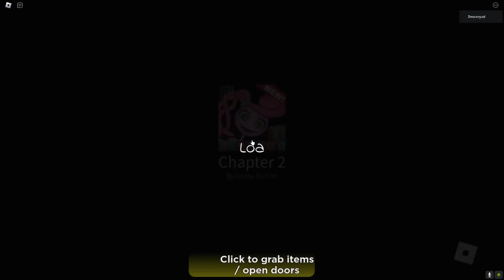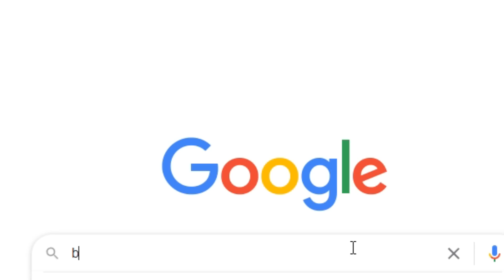لعبت بوبي بلاي تايم الشابتر الثالث قبل لا ينزل !!؟ ( عودة مومي ! ) - Poppy Playtime Chapter 3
من بعد نزول الاعلان الرسمي للشابتر الثالث من بوبي بلاي تايم ! ، في هذا المقطع نشوف اذا راح اقدر اسرب شابتر 3 و العبه قبل الكل !

علامات للمقطع:

-إعلان الجزء الثاني من بوبي بلايتايم
بوبي بلاي تايم
شرح كامل لتجربة 1006 هل هي فعلا هاجي ام هي شخصية سنعرفها في الجزء الثاني
او شخصية العنكبوت كلها اسالة ستعرفها في الفيديو
نظريات محزنة عن التجربة ١٠٠٦ في بوب يبلاي تايم
أسرار لم تعرفها عن لعبة بوبي بلايتايم الجزء الثاني..
أسرار لعبة بوبي بلاي تايم poppy Playtime...
فناف 1
فناف 2
فناف 3
فناف 4
فناف 5
فناف 6
فناف 7
بوبي بلاي تايم ابوفله
بوبي بلاي تايم بندريتا
بوبي انخطفت !! - Poppy Playtime Chapter 2 #1
وقت اللعب مع بوبي الجزء الثاني ! Poppy Playtime Chapter 2 (مترجمة)
بوبي بلاي تايم : صديق ام عدو ؟ | Poppy Playtime Chapter 2 #1
ليش كيسي ميسي قاعدة تساعدنا ؟! | poppy Playtime chapter 2 😱
طلع واحد ثاني !! - Poppy Playtime Chapter 2 #2
إذا دخلت المصنع هذا ما راح تطلع حي؟؟ النهاية🏃🏽‍♂️ |( Poppy Playtime (Chapter 2
نهاية سرية؟! 😱 | 5 أسرار أخرى لم تعرفها عن لعبة بوبي بلايتايم الجزء الثاني
أنت هو الشرير الرئيسي 😱 | السر النهائي | poppy Playtime chapter 2
الالعاب هذي توقعت الشابتر الثالث من بوبي بلاي تايم قبل لا ينزل !!؟ - Poppy Playtime Chapter 3
كيف ستبدو بوبي بلاي تايم شابتر 3🧐⁉️ | من هو العدو الجديد؟!
كشفت هوية اللاعب الحقيقية في بوبي بلاي تايم شابتر 3 !! - Poppy Playtime Chapter 3
Poppy Playtime: Chapter 3 - Teaser Trailer has Dropped! (Reaction & Analysis)
جميع الاسرار المخفية الي محد لاحظها في اعلان بوبي بلاي تايم شابتر 3 !! - Poppy Playtime Chapter 3
بوبى بلاى تايم شابتر 3 : اسرار مرعبة | Poppy Playtime Chapter 3 !! 😱🔥
اخبار وأسرار مهمة وجديدة عن بوبي بلاي تايم شابتر 3😯! (حقيقة العدو الجديد!🔥)
اخيرا كسبت تحدي المارد الازرق 🧞‍♂️ وكشفت السر بتاعوا 😱🔥 (مش هتصدق ازاي) | Akinator
هل المارد الازرق راح يعرف هوية صاحب القناع من بوبي بلاي تايم شابتر 3 ؟ - Akinator
كشفت هوية صاحب القناع في بوبي بلايتايم الجزء الثالث 😱⚠️ | poppy Playtime
أسرار لعبة بوبي بلايتايم ،لعبة بوبي بلايتايم، بوبي بلاي تايم، بوبي بلايتايم، خفايا لعبة بوبي بلايتايم ،الدمية الزرقاء المخيفة، هقي وقي،
-poppy Playtime chapter 2 شرح
أسرار لعبة بوبي بلايتايم ،لعبة بوبي بلايتايم، بوبي بلاي تايم، بوبي بلايتايم، خفايا لعبة بوبي بلايتايم
مومي ستعود وتساعدنا ضد التجربة 1006 و الديناصور برون 😱 | poppy Playtime